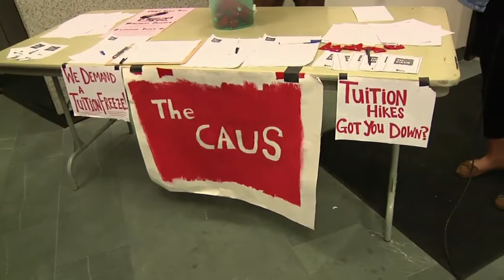Solidarity TV - Camila Vallejo @AU - 10/28/12 (1 of 4)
Solidarity TV is an independent, grassroots politics show broadcast from American University in Washington, DC.